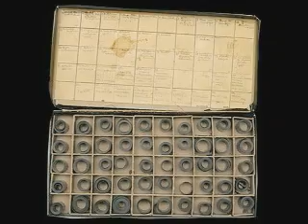"La Maleta Mexicana" y el fotoperiodismo de Robert Capa y Gerda Taro -- EP 3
Susana Fortes habla de su novela Esperando a Robert Capa lo que la impulsó a escribir esta novela. Nos cuenta que Robert Capa y su amante Gerda Taro son los protagonistas de uno de los hallazgos más importantes del fotoperiodismo, la famosa maleta Mexicana.  La autora revela la verdadera identidad y el origen del reconocido fotógrafo Robert Capa.

Para ver los programas completos de "El Autor y su Obra" sintonice HITN-TV, disponible en las siguientes compañías de cable y satélite.